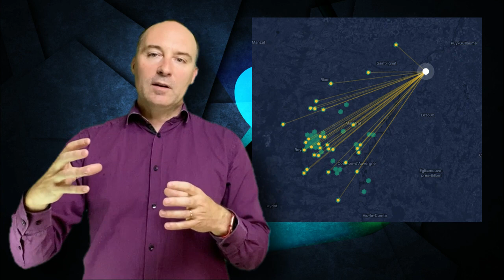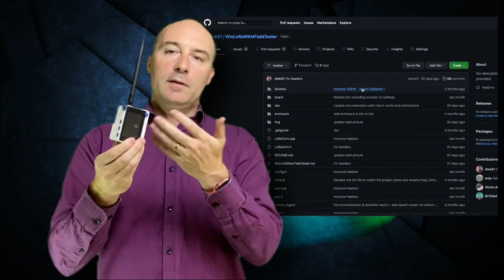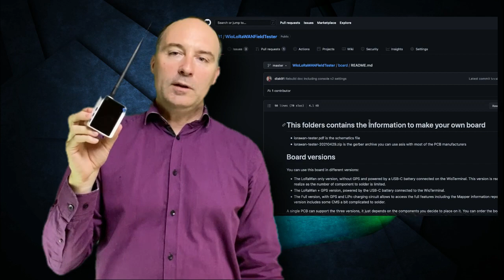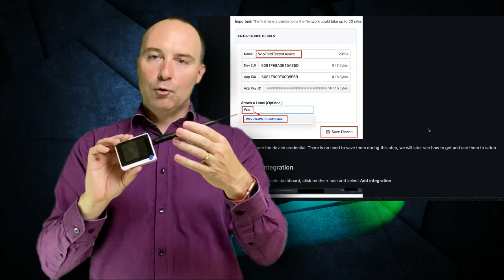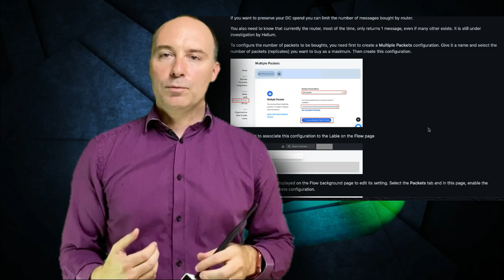Helium - le mapping de la couverture - épisode #16 - Couverture Hélium, Valorisation du réseau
Dans cet épisode, nous parlons de l'importance de faire du "coverage mapping", c'est à dire de construire la carte de couverture du réseau. Ceci permettra de donner de la valeur dans le réseau en prouvant qu'il est une solution industrielle à ceux qui pourrons l'utiliser pour leurs services IoT.
Nous verrons quelques outils utilisés pour cet activité et les apports que cela à produit localement à Clermont-Ferrand.